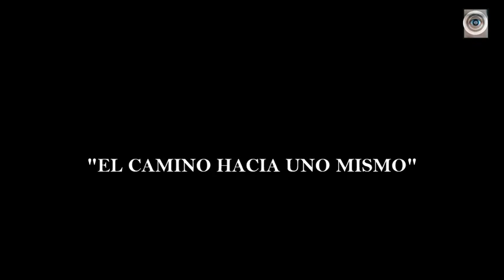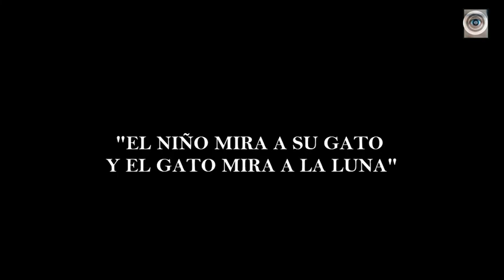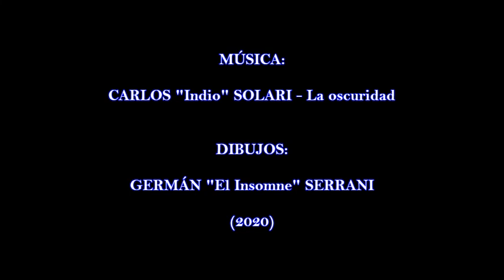Germán Serrani - Otros 10 DIBUJOS INSOMNES (Parte 1)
Una hojita, lapicera negra, algunas microfibras. ¡y a dibujar!.

GS